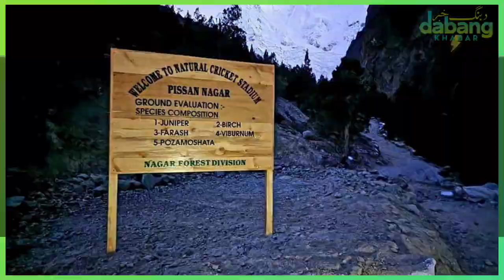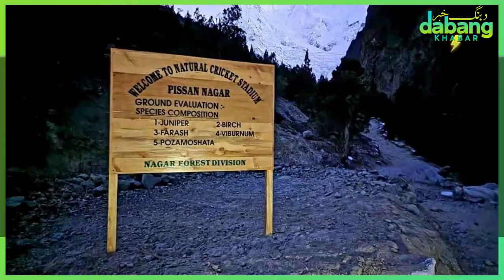Rakposhi Cricket Cup 2022 at the altitude of 8400ft II Pisan Valley Nagar II Gilgit-Baltistan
Rakposhi Cricket Cup 2022 at the altitude of 8400ft
On the directives of Gilgit-Baltistan government, a colorful cricket tournament was held at Pisan valley’s natural stadium at the altitude of 8400ft.
Cricket teams of Gilgit-Baltistan participated in the event, large number of cricket lovers, local and international tourists enjoyed the event. One of the international tourist for Czech Republic said ‘I have visited this mesmerizing destination for the first time, he said it was a wonderful experience visiting natural stadium of Pisan valley of district Nagar at the base of beautiful Rakposhi mountain’.
Provincial information minister Fatehullah Khan appreciated the efforts of tourism department and district administration Nagar for holding a unique event at the highest altitude. He said there is ample potential in sports among the youth of Gilgit-Baltistan, they have brought recognition in various fields not only at the national levels but international front as well. Sports is not only question of winning or losing but it gives an opportunity of social networking, building cordial relations within and outside the region, our government will make every effort to empower youth, he add.
Chief Secretary Gilgit-Baltistan, Mohiuddin Wani lauded the efforts of tourism department and district administration.